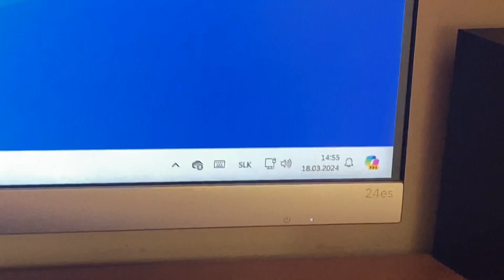My PC Is now fixed